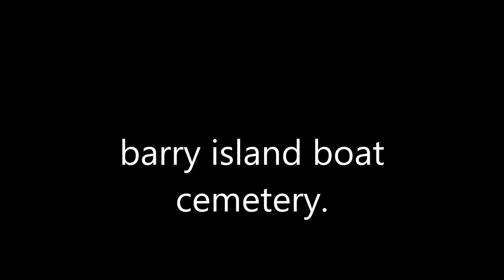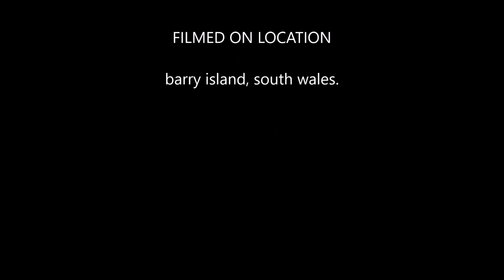HD. Barry island boat yard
Abandoned boats left to rot in the bay